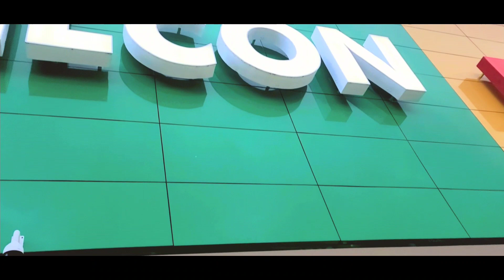Philippines beach house build..Getting there!!